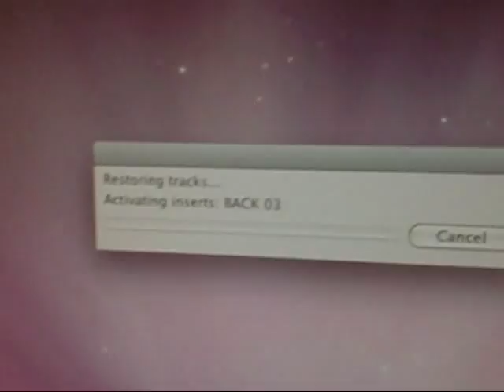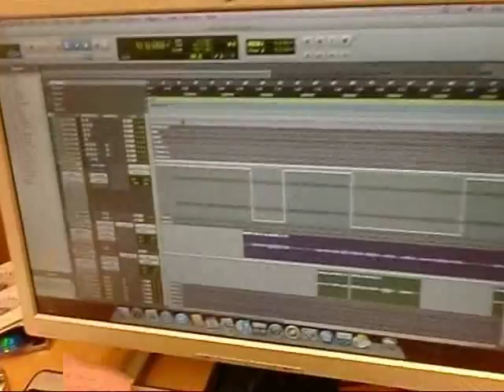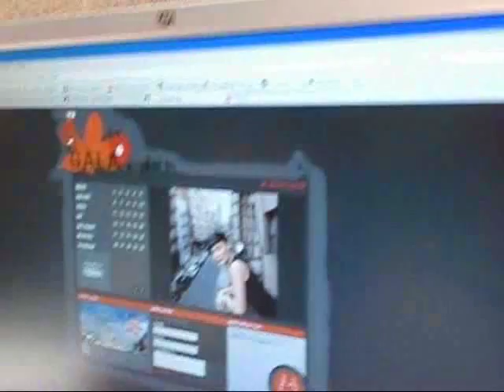Aaron Z feat. Dmitry Pimenov - GALA - DIFFERENT KIND OF LOVE (COVER)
Gala's song "Different kind of love" from the 2009 release "Tough Love" is the copyrighted property of its owner(s)

One of the favorite Gala's song was covered by Aaron Z and Pimenov with love and care)

We used Gala's concert videos, photos and scenes from our life

Watch OUR NEW YOUTUBE CHANNEL